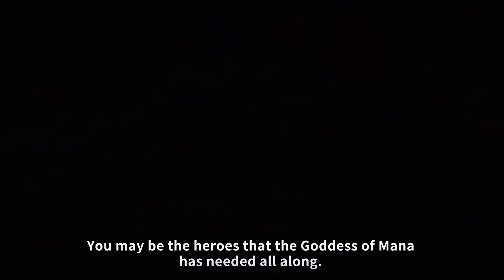Visions of Mana bringt endlich die Magie der Klassiker zurück! - Test / Review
Mit Visions of Mana gibt's nach jahrelanger Pause endlich wieder ein komplett neues Spiel der Mana-Serie, im japanischen Original Seiken Densetsu genannt. Und das neue JRPG für PC, PS4, PS5 und Xbox Series ist der fünfte Hauptteil der Serie und kommt von den Ouka Studios.

Im Test-Video stellen wir euch die Ausgangslage und die Besonderheiten des actionreichen Rollenspiels vor und gehen auf die Stärken und Schwächen von Visions of Mana ein.

Folgt uns!